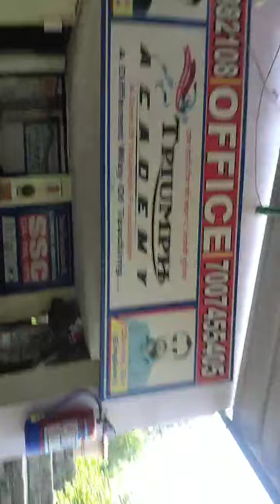महा मैराथन, UPSSSC PET🔥 FREE🆓🆓🆓 all student👩‍🎓 jay ho...UPSSSCPET2022 FREE FOR ALL.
# jay ho...

FREE FOR ALL.
FREE FOR ALL.
FREE FOR ALL.
FREE FOR ALL.